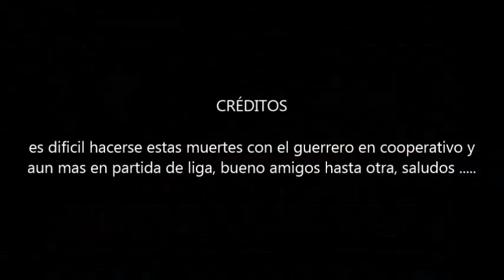happy wars guerrero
demasiadas muertes para un guerrero